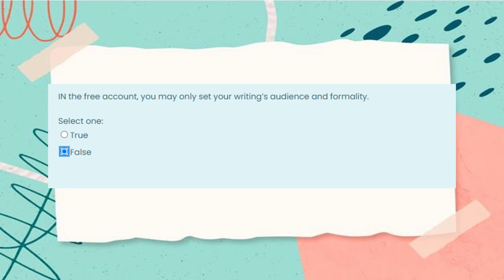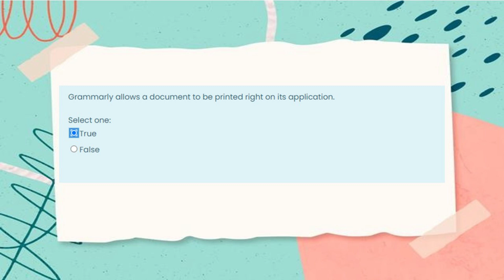VINSET 2.0 DAY 1 ANSWER KEY The Wisdom Behind Grammarly Quiz